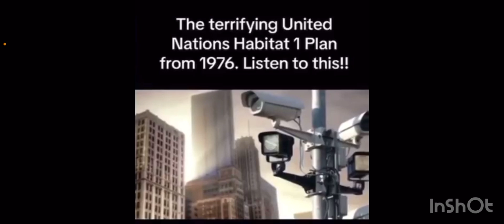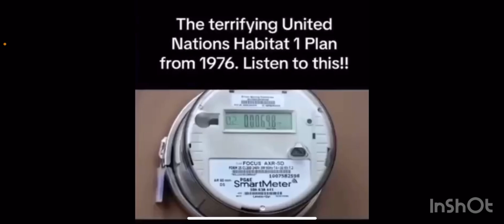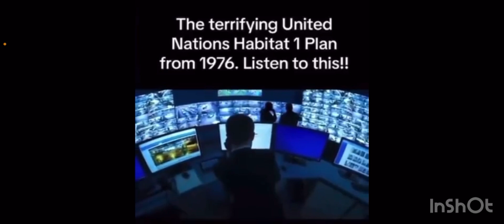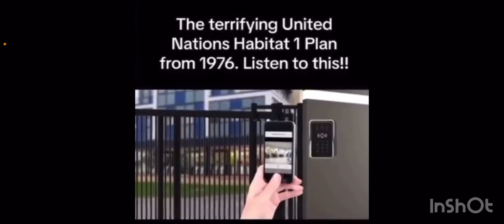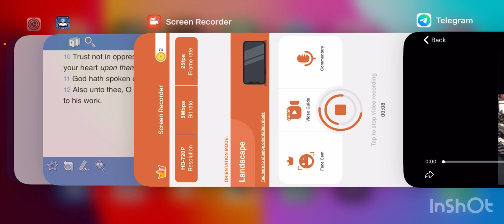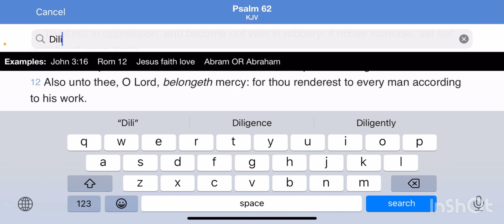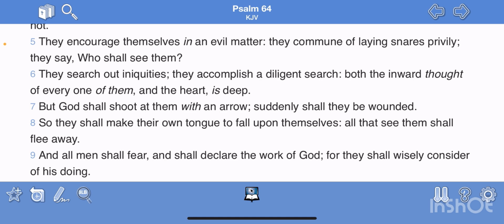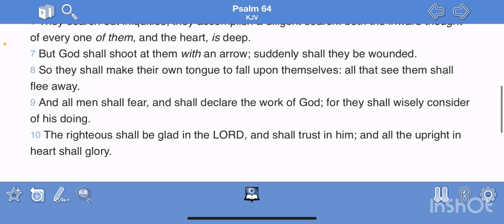⚠️The United Nations 🇺🇳 Terrifying Plan For A Prison Planet Is Finally Upon Us⚠️